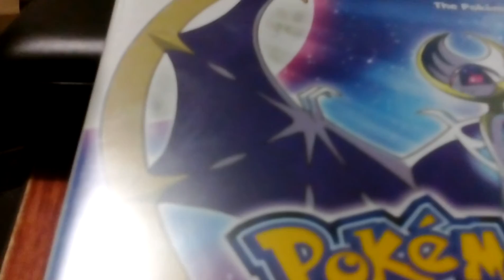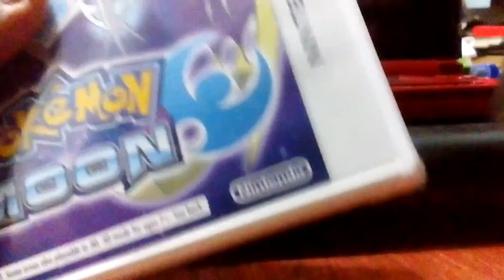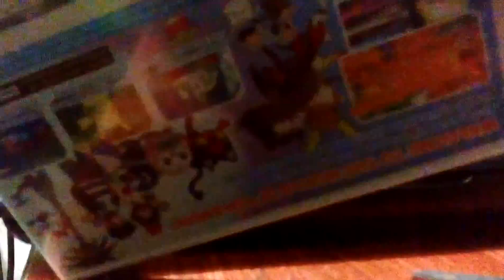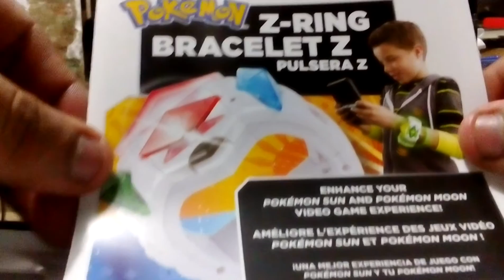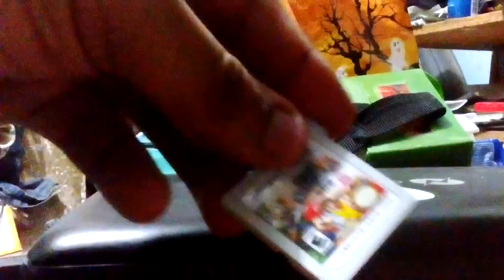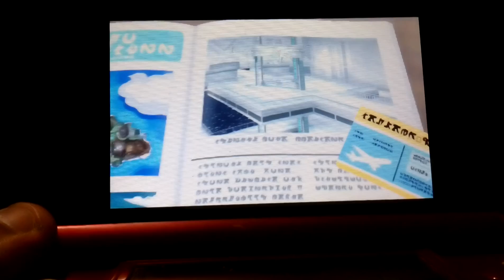Unboxing Pokémon Luna 3ds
Pokémon Sol y Luna (Pokémon Sun and Moon en inglés; Pocket Monsters Sun & Moon (ポケットモンスターサン y ポケットモンスタームーン Poketto Monsutā San & Poketto Monsutā Mūn?) en japonés) son dos nuevos videojuegos anunciados para las consolas de la familia de Nintendo 3DS, cuyo lanzamiento está previsto para el 18 de noviembre de 2016 en Japón y Estados Unidos, y el 23 de ese mismo mes en Europa.1 Fueron anunciados en el Pokémon Direct del día 26 de febrero de 2016.

Los juegos estarán disponibles en japonés, inglés, alemán, español, francés, italiano, coreano y, por primera vez, en chino tradicional y chino simplificado.2 3

Además, Nintendo ha anunciado que habrá compatibilidad con X e Y, Rubí Omega y Zafiro Alfa y también para las versiones de consola virtual de Rojo, Azul y Amarillo con el Banco Pokémon.4 5 También se anunció que la temporada numero 20 del anime estará basada en este videojuego.

Embark on a new adventure as a Pokémon Trainer and catch, battle, and trade all-new Pokémon on the tropical islands of the Alola Region. Discover the Z-Moves and unleash these intense attacks in battle. Call upon Pokémon with Poké Ride to discover new areas across the region and take on the Island Challenge Trials to become the Pokémon Champion!

Choose one of three new partner Pokémon that will accompany you as you set out on an all-new adventure and discover new Pokémon and regional variant Pokémon in the Alola region. Catch and train Pokémon as you encounter captains, and kahunas of the 4 main Islands of the region. Discover the mystery of the Legendary Pokémon while stopping Team Skull from causing chaos throughout the land.